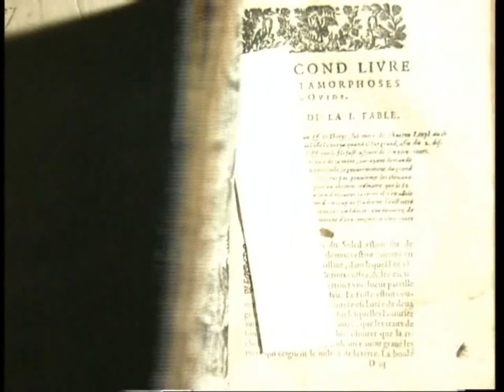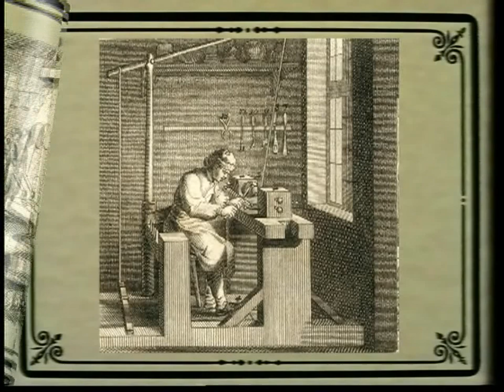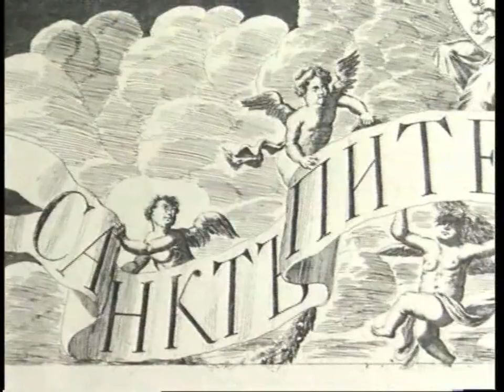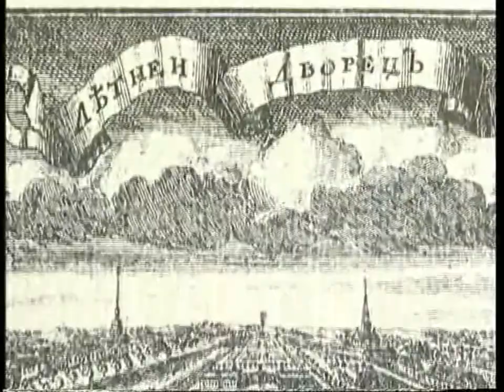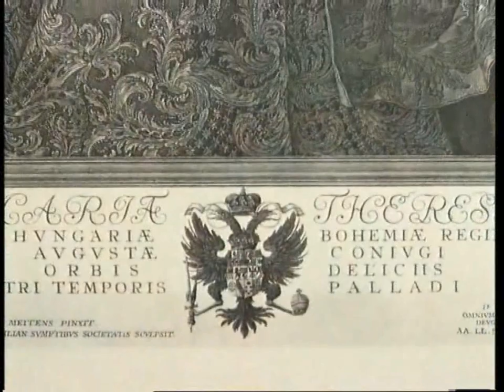Янтарная комната. Второе рождение.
Царскосельская янтарная мастерская в связи с пандемией коронавируса и недельным карантином, который начнется 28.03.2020 открывает свободный просмотр фильма "Янтарная комната. Второе Рождение". Фильм рассказывает о судьбе восьмого чуда света, уникального интерьера Екатерининского дворца - Янтарной комнаты.

Узнать больше о проекте воссоздания Янтарной комнаты можно узнать на официальном сайте Царскосельской янтарной мастерской